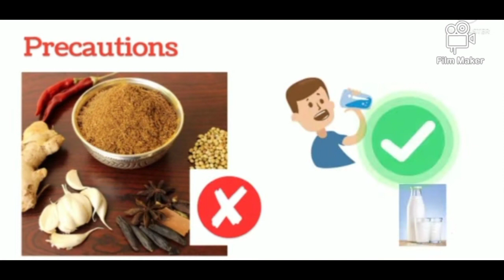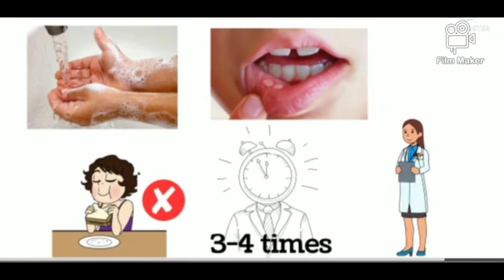Mouth Ulcers Reasons and Treatment in Telugu # నోటి పుండ్లు కారణాలు మరియు చికిత్స విధానం